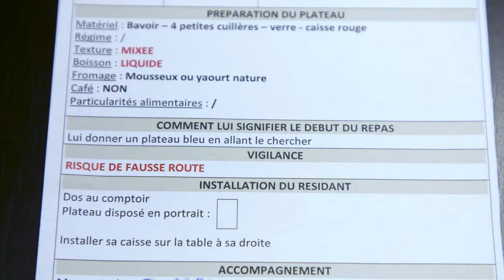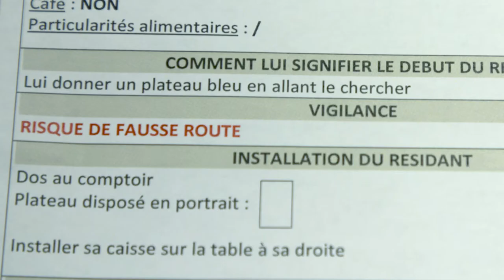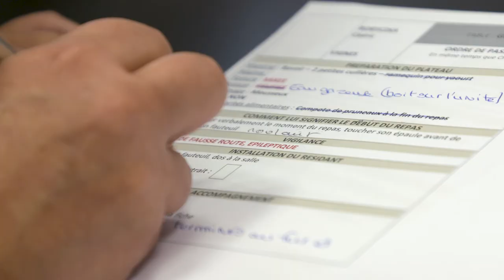Fiche repas - Prix Qualité 2018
Le centre de rééducation et de réadaptation de Bregille est lauréat du Prix Qualité Bourgogne-Franche-Comté 2018 dans le cadre de la Semaine de la sécurité du patient.